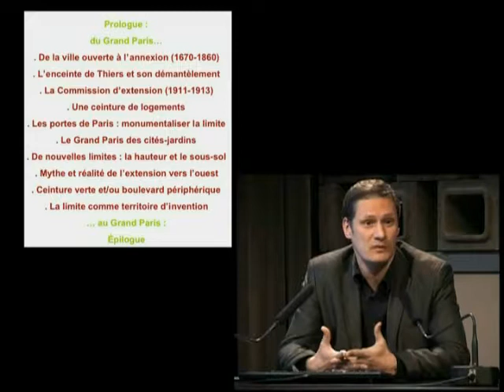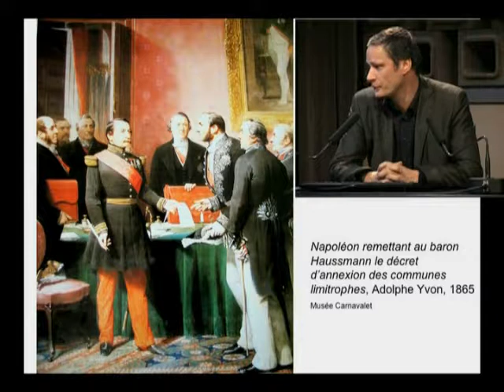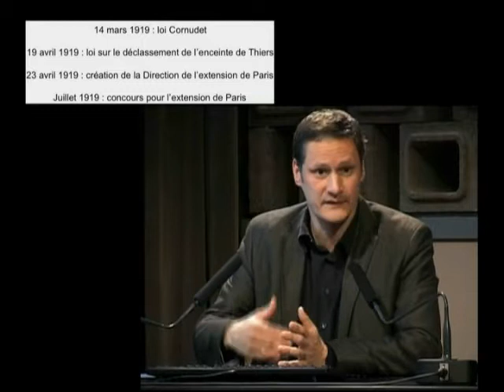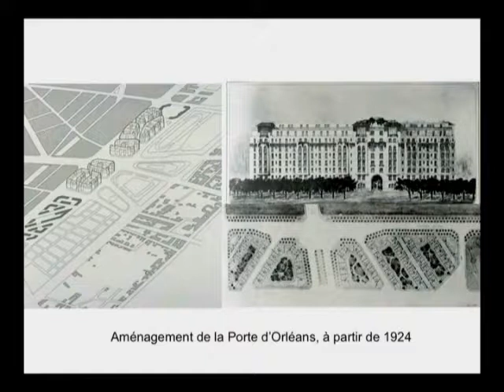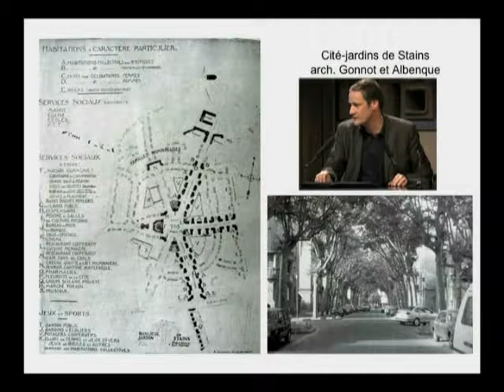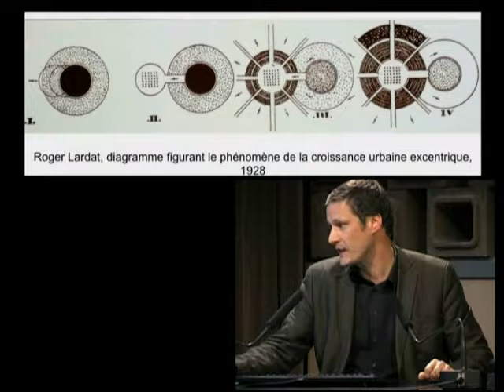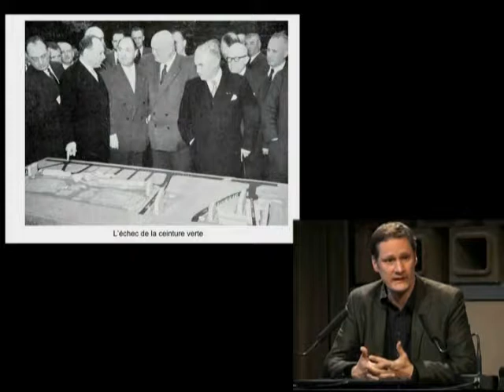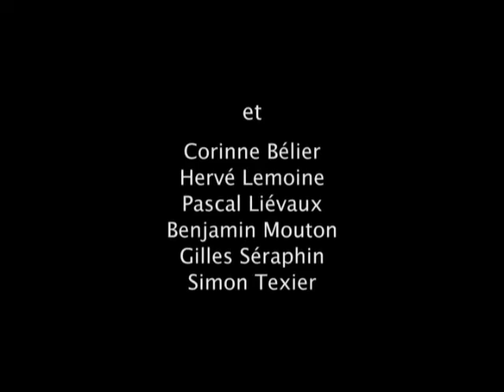17. Paris et ses limites (1860-2000)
Simon Texier, maître de conférences à l'université de Paris IV Sorbonne

"Partout où l'on trouve une proportion notable d'habitants qui travaille à Paris, achètent à Paris, s'amusent à Paris, on est toujours à Paris" écrivait Albert Guérard dans l'Avenir de Paris en 1929. La capitale n'en demeure pas moins administrativement, en 2009 encore, contenue dans les limites que lui avaient fixées l'annexion des communes de la petite banlieue en 1860.Quels freins ont pu compromettre à ce point l'extension de Paris, les développements respectifs et échanges entre la ville-centre et son agglomération?